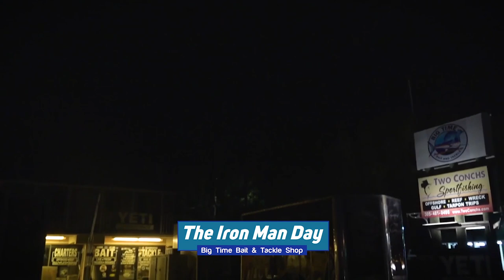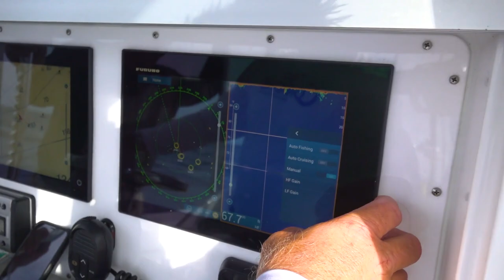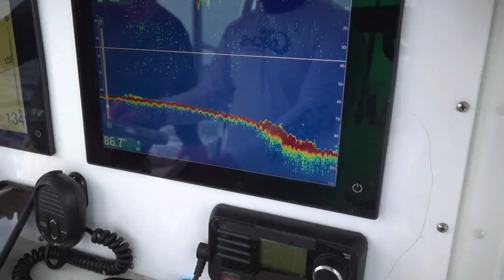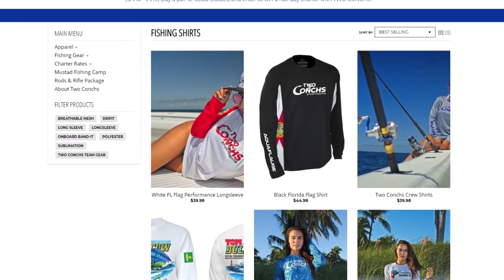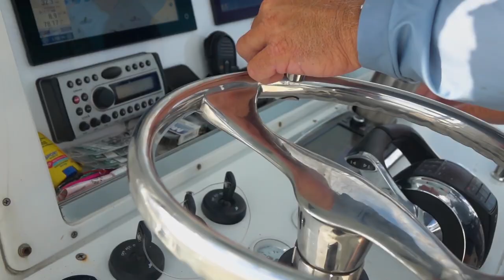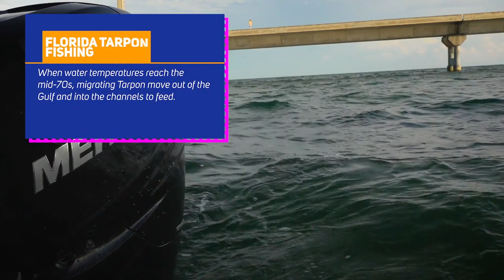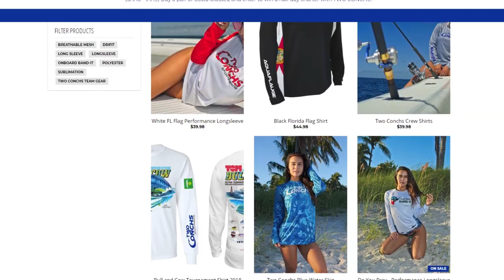Iron Man Trip Tuna, Dolphin, Permit, Tarpon in the FL Keys | Two Conchs Sportfishing TV Season 1/Ep9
Fishing is often seen as a way to go out and spend the day relaxing, but there is no time for relaxing when a client books an Iron Man day. Fishing for blackfin tuna, dolphin, permit, tarpon and more in the Florida Keys.